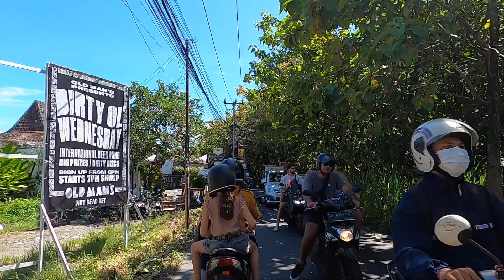Monitoring Bali during the day from Umalas to Canggu, the tourist center